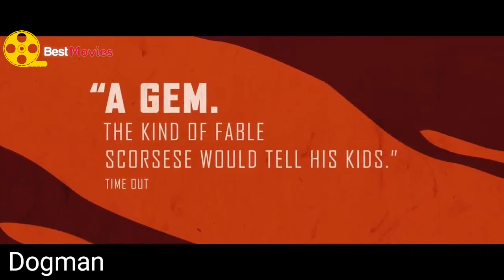Top 4 Italian Movies | 2018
Top 4 best italian movies films of 2018